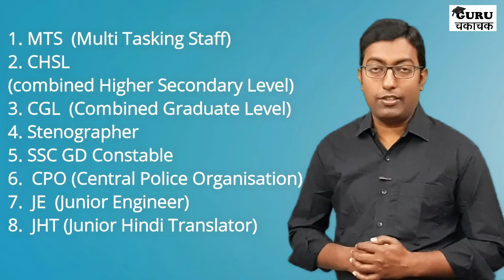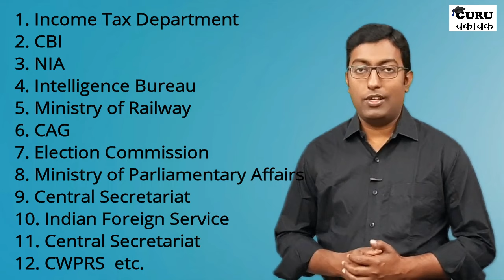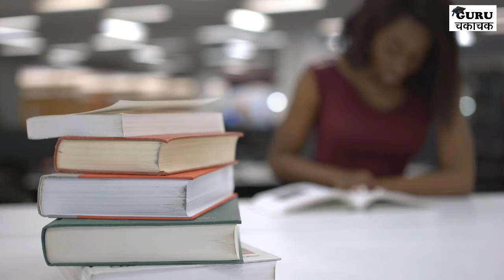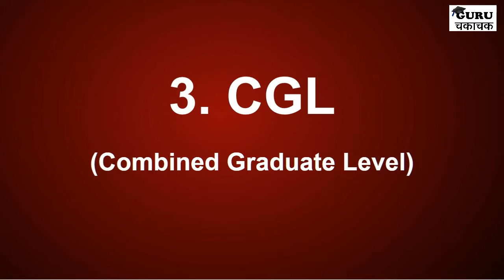What is SSC || Different Exams Conducted by SSC || SSC all Exam List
दोस्तों ये विडियो एसएससी के ऊपर है। एसएससी कितने तरह का एग्जाम करवाता है। वो एग्जाम कौन-कौन से हैं। वे सभी इस विडियो मे बताए गए हैं। उम्मीद है की ये विडियो आपको पसंद आयेगी।